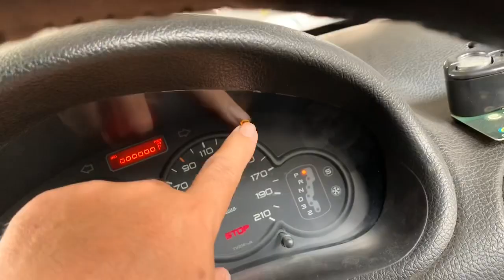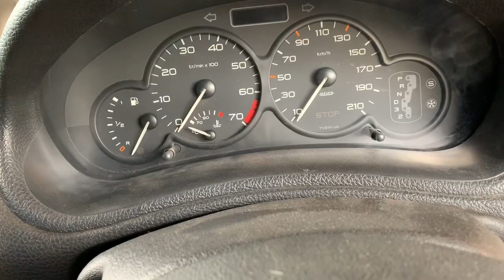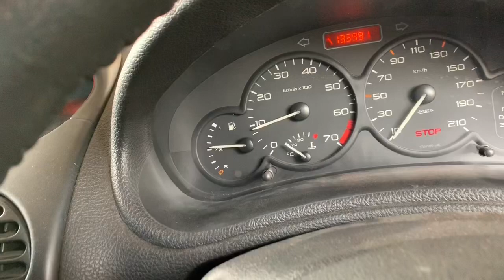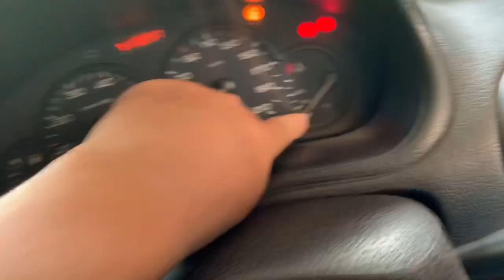Jarum temperatur Mentok ke merah bisa dari ECU Mesin rusak PEUGEOT 206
Ini bisa terjadi saat mesin baru di hidupkan atau kadang Konci kontak baru ON jarum nya mentok ke garis merah pada peugeot 206
Tapi ini bisa dari akibat kabel konslet atau Mungkin di gigit tikus salah satu kabel dari ecu mesin beradu dengan masa mesin atau masa body
Atau bisa juga memang ecu nya yang rusak
Sebaiknya di test dulu swit temperatur nya pastikan di ukur sama Avo meter bisa 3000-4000 ohm saat mesin dingin Karna pada saat mesin panas ohm nya akan menurun Karna jenis nya NTC negatif temperature coefisien